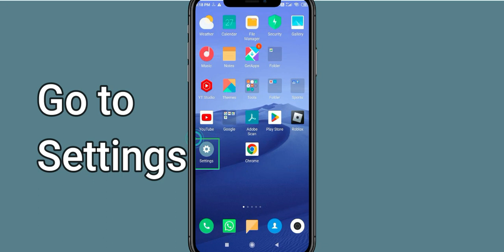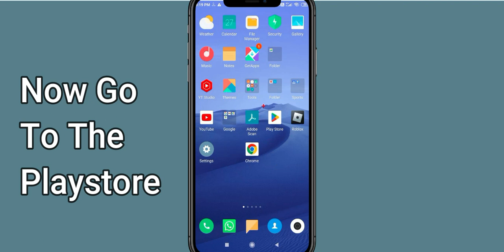How To Fix Rucoy Online App Not Working | Rucoy Online Not Open Problem | PSA 24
In today's Video i will show you How To Fix Rucoy Online App Not Working Problem Android & Ios | Rucoy Online  Not Open Problem. If you are receiving this problem then it will help you to get rid of this problem. Apart from that, if your Rucoy Online  App unfortunately has stopped or keeps stopping then it will be very useful for you...